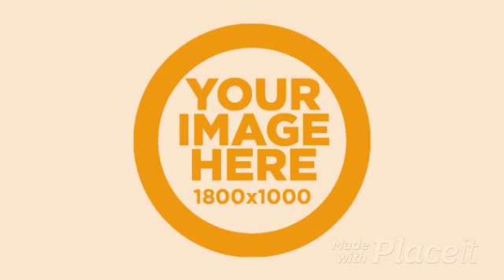Intro Maker for a Logo Reveal with a Swirl Animation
Download "Intro Maker for a Logo Reveal with a Swirl Animation" now

Create some awesome assets to promote your brand effectively. Make cool Sale banners, Flyers, Mockups, Instagram Stories, Videos and so much more! With Placeit's online design tool you can as many ads as you need.